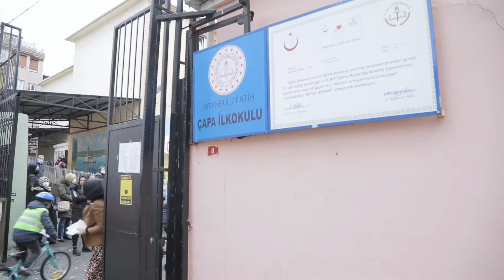Fatih Özgür Pedallar 24 Kasım 2021 Öğretmenler günü kutlamaları.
Fatih özgür pedallar, minik bisikletçiler, Koca Mustafa Paşa ilkokulu 24 kasım 2021 öğretmenler günü kutlamaları dahilinde yaptıkları okul, öğretmen ziyaretleri, toplam 7 km.